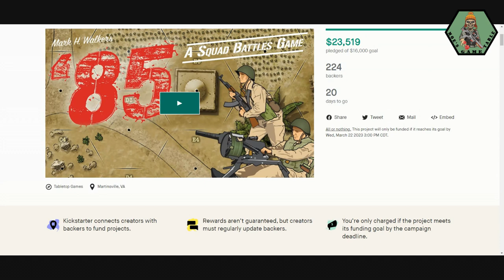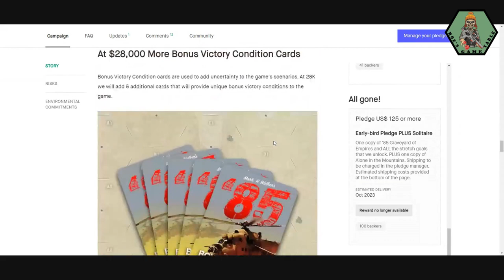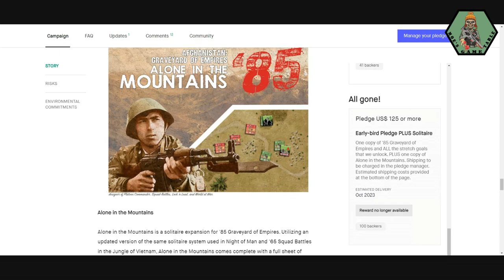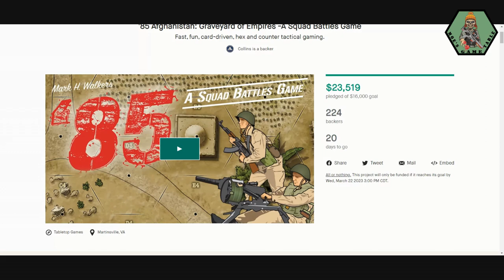'85: Graveyard of Empires from Flying Pig Games Demo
We played about halfway through the Hammer & Anvil scenario to give everyone a quick look at how the game plays. Yea, my card plays weren't optimal, but there's always the next time. :)